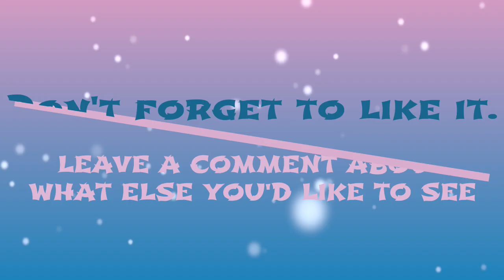Robots of the future; how a neural network sees them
In this fascinating video, we delve into the world of future robots and explore how a neural network envisions these amazing technologies. We begin by discussing various aspects of future robots, their appearance, and functionality.

The neural network showcases several captivating examples of robots it has generated, portraying them in different forms and fields of application. We witness humanoid robots mimicking men, women, and children, as well as abstract faceless machines. This reminds us that future robots will be diverse and serve various functions according to needs and tasks.

We discuss the usefulness of robots in various fields such as agriculture, gardening, and automotive maintenance. Robots can automate processes in these areas, increasing efficiency and reducing costs. We also explore the possibility of replacing long-haul truck drivers and human drivers with robots who never sleep and ensure safety and reliability in transportation systems.

During further discussion, we touch upon other service sectors. Robots can serve as couriers, mail carriers, nannies for children, and even provide sexual services. We see robots as chefs capable of preparing dishes from any cuisine and robotic hairstylists creating various hairstyles. In the military domain, robot soldiers can perform dangerous tasks on the battlefield, reducing risks for humans.

The neural network also emphasizes that robots of the future can play a crucial role in caring for pets. They will monitor animals, ensuring their well-being and providing companionship, especially in the absence of humans.

In conclusion, this video sheds light on various aspects of future robots from the perspective of a neural network. It offers an exciting overview of the potential of robotics while raising important ethical, social, and legal questions associated with their development and deployment. It encourages viewers to contemplate a future where robots become valuable assistants, enhancing our lives in diverse fields.